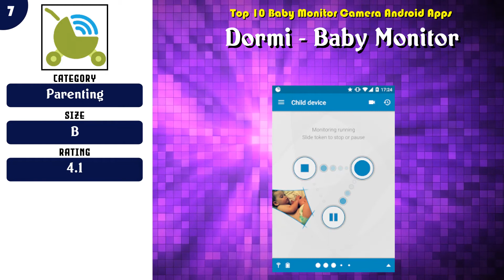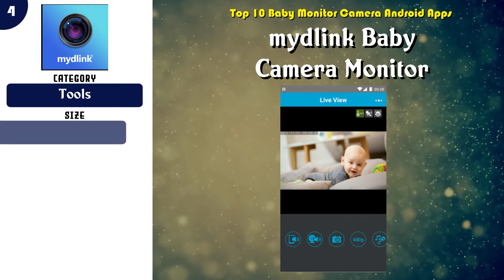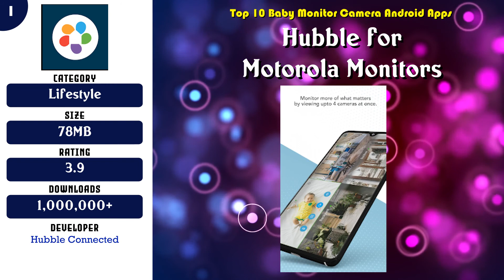Top 10 Baby Monitor Camera Android App | Review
Must have 10 Baby Monitor Camera Android Apps

 -- 6 Baby Monitor Saby. 3G & Wifi video Babymonitor

 -- 3 Annie Baby Monitor: Video Audio Nanny Cam 3G WiFi

Content of this Video:
10 best Free Baby Monitor Camera Android Apps

Most downloaded Free Baby Monitor Camera Android Apps